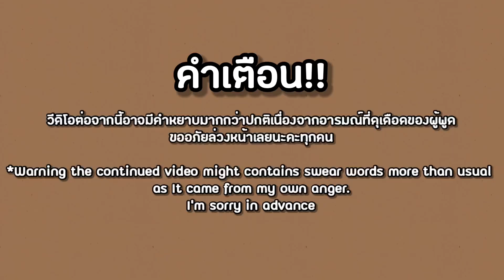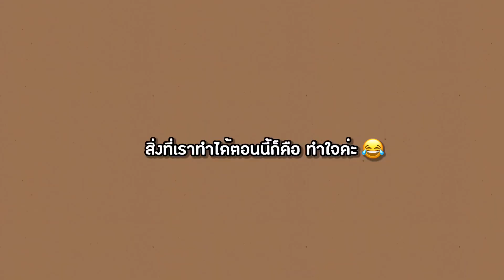รีวิวบัลแกเรีย 10 อย่างที่ไม่ชอบ เก็บกดมานาน ขอวีนหน่อย! | เอสา(มี)พาไป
As we already did about what I like, now it's time for '10 things I don't like about Bulgaria'